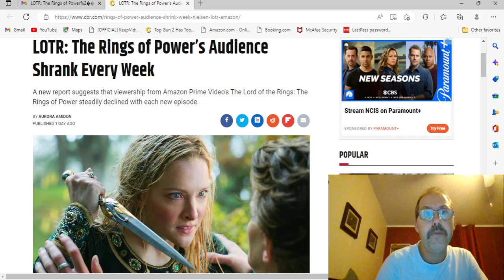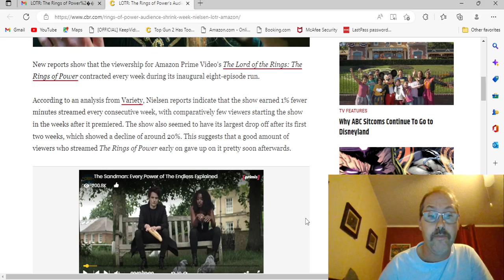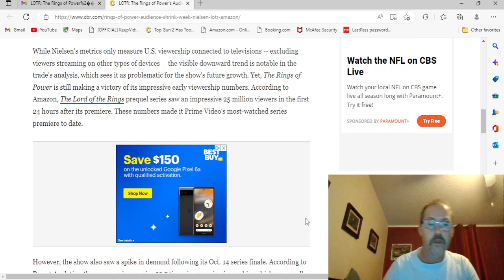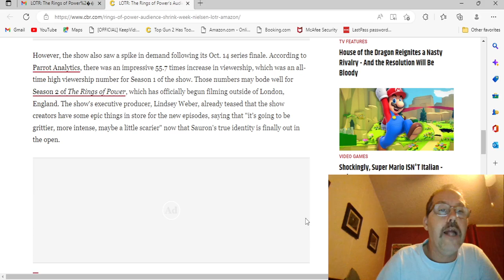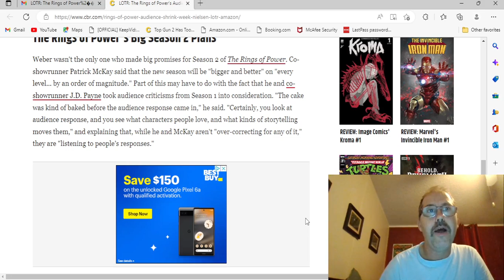THE RINGS OF POWER AUDANICE SHRANK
Variety is reporting that Amazon Rings of Power was losing viewers at a rate of 1% per show ! Amazon has struggled with the fans since before Rings first aired and may have a hard time trying to get them to return for a second season that is of course they are willing to wait 2 years for the second season !